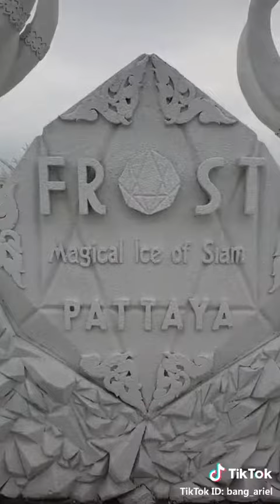Thailand of ice